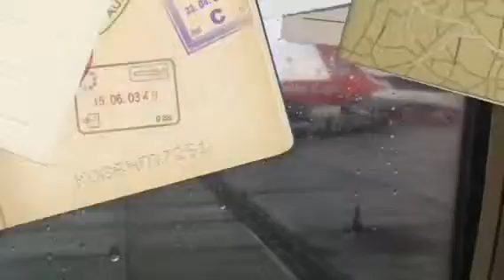MY WORK MY ADVENTURE [M.W.M.A] PART #1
Sebuah dokumentasi tentang kerjaan yang menyenangkan, kali!!!